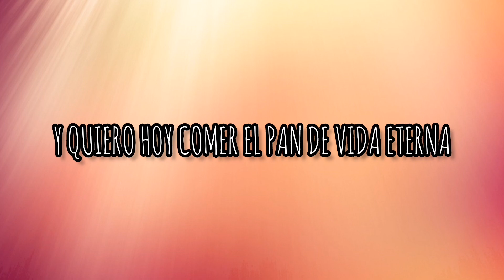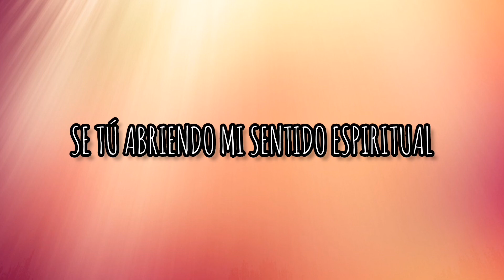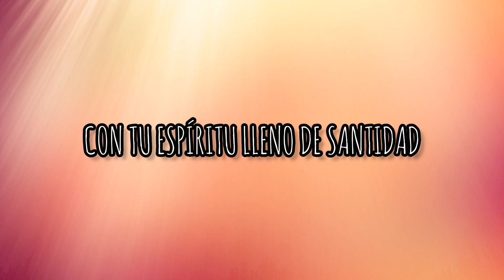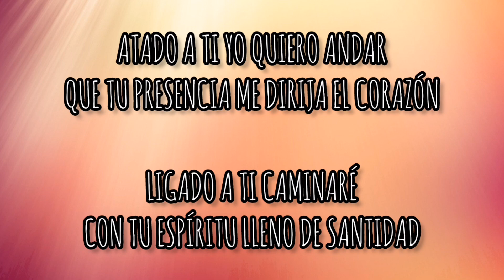Ligado A Ti (Letra) - Fiesta De Amor